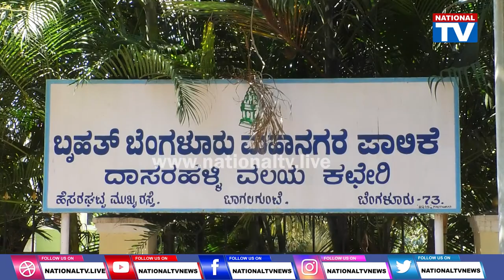Special Story: ಸಪ್ತಗಿರಿ ಮೆಡಿಕಲ್ ಕಾಲೇಜು ನಿರ್ಮಾಣಕ್ಕೆ ರಾಜಕಾಲುವೆ ಗುಳುಂ..! | Dasarahalli | National TV